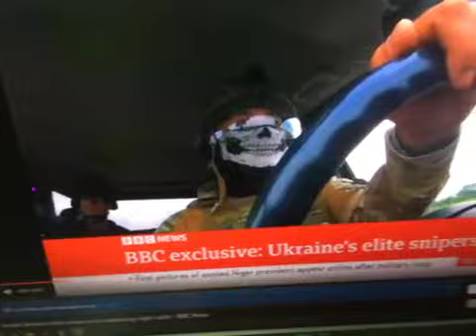It is 104F outside